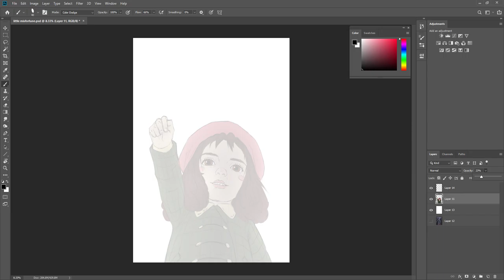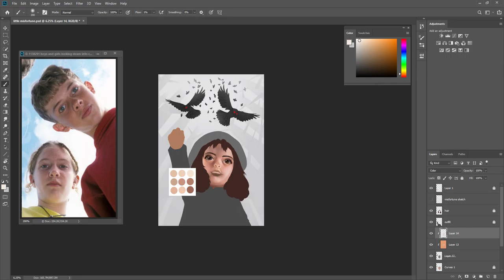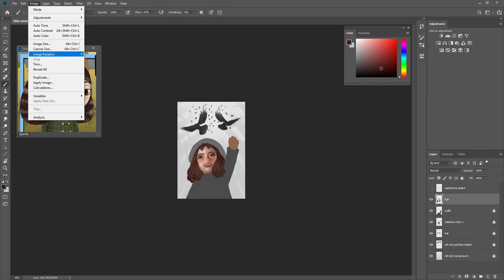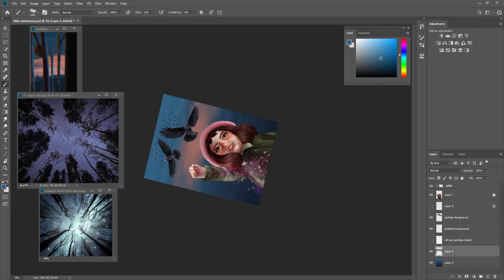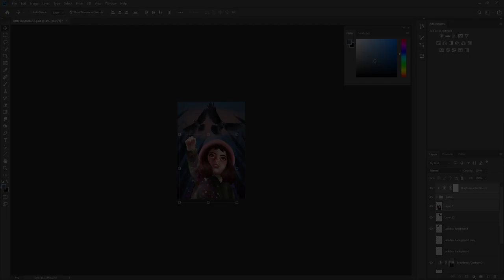Photoshop Art - Little Misfortune